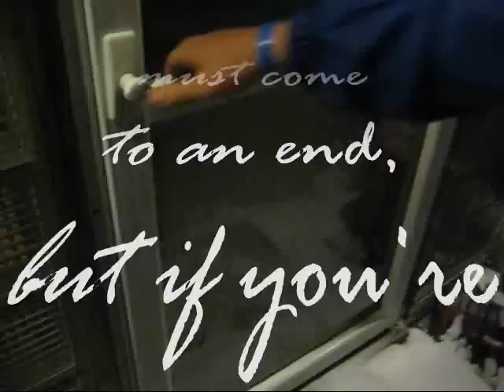Cayo Coco, Cuba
Our vacation at the NH Krystal Laguna El Emperador in Cayo Coco, 2009.  Fishing clips, and baseball.  6 Cuban guys vs. many many Canadians.  and p.s. Canada got creamed!